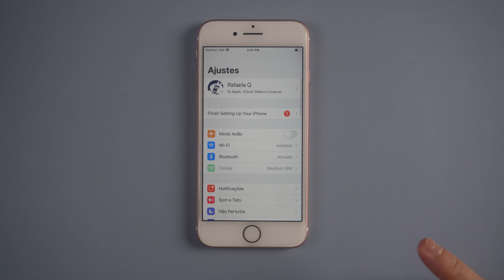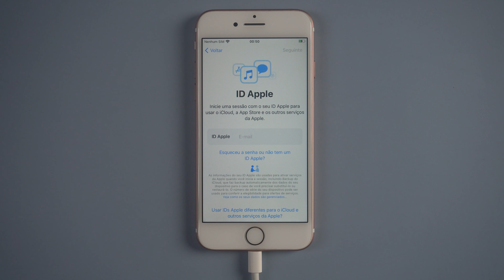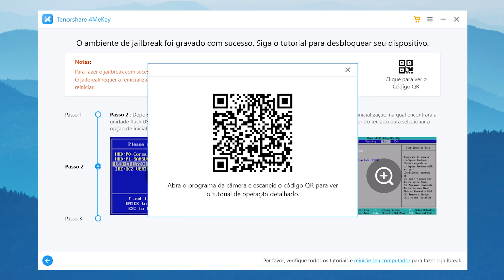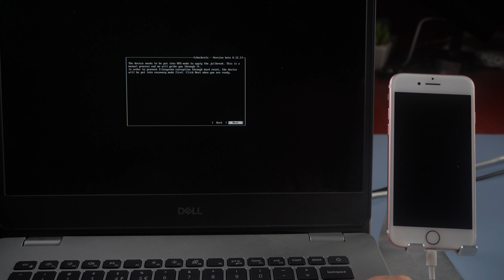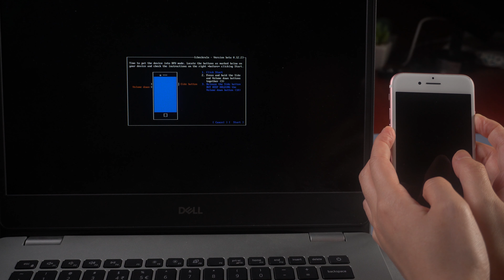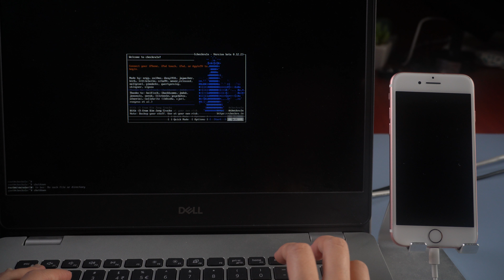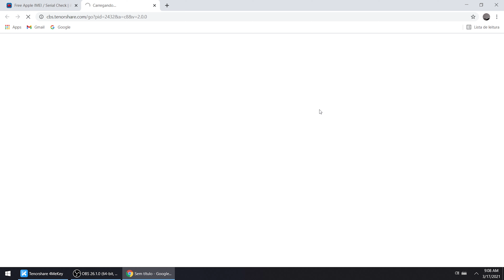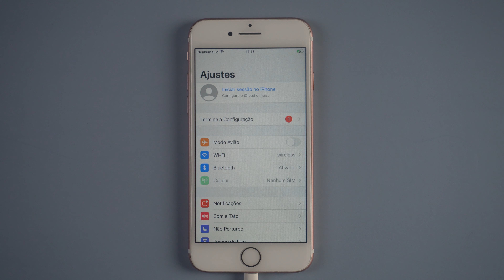Desativar Buscar iPhone com 3 Maneiras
Veja este vídeo para aprender como desativar Buscar iPhone com senha ou sem senha. Você também pode clicar neste link para saber mais

Veja este vídeo para saber como fazer:
0:00 Introdução
0:19 Maneira 1. Desativar Buscar no Ajustes;
0:47 Maneira 2. Desativar Buscar no icloud.com;
3:39 Maneira 3. Desativar Buscar com 4MeKey.

Buscar iPhone: ⚠ Aviso importante:
1. Este vídeo é apenas para fins educacionais de mostrar aos usuários como recuperar o acesso limitado a seus próprios dispositivos quando eles esquecem suas senhas.
2. 4MeKey foi projetado apenas para ajudar usuários individuais que esqueceram seu ID Apple ou senha de ID Apple; o uso comercial não é permitido.
3. Esta ferramenta não é capaz de obter acesso a credenciais, comprometer dados pessoais ou causar sérios danos a terceiros. Não tente violar as diretrizes da comunidade do YouTube.
4. Esta ferramenta irá desbloquear seu dispositivo iOS antes de desligar o Find My iPhone, e desbloquear seu dispositivo restaurando seu dispositivo para as configurações de fábrica. Em seguida, você pode fazer backup de seu telefone antes da restauração.
5. Esta ferramenta atualmente suporta apenas dispositivos iOS com A7 a A11 Bionic executando iOS 12 a iOS 14.